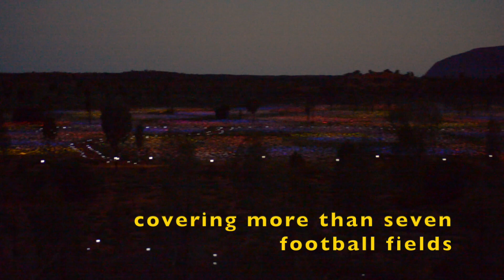ULURU's Field of Light | Bruce Munro's Masterpiece